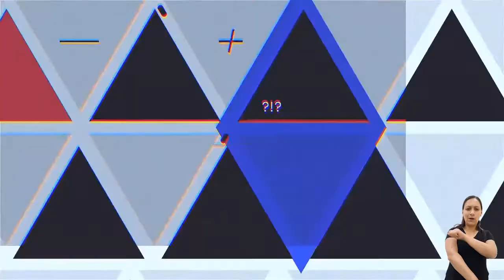Quem Nunca? Coisas que todo estudante de Jogos Digitais já ouviu (Libras)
Estudante ou graduado em Jogos Digitais, você já ouviu frases do tipo: "A prova do curso é jogar video game?"  ou "Que massa! Tu passa o dia inteiro jogando" ?

O 'Quem Nunca?' trouxe o professor e coordenador do Curso de Jogos Digitais da Universidade Feevale, EdH Müller